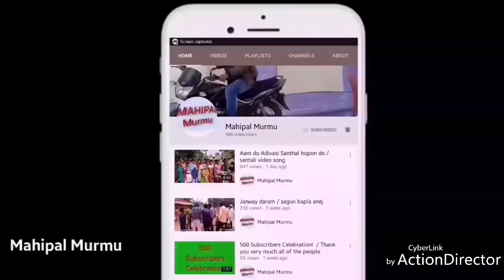Santhali stage dance // Luhur luhur dandam hilaw // Hizla mela 2018 Dumka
Santhali stage dance Luhur luhur dandam Hizla mela 2018 Dumka